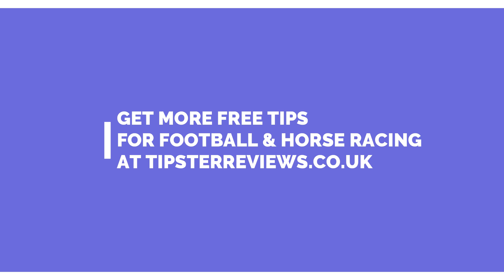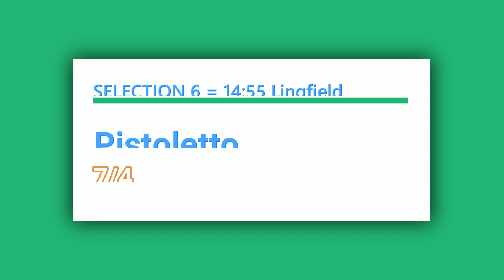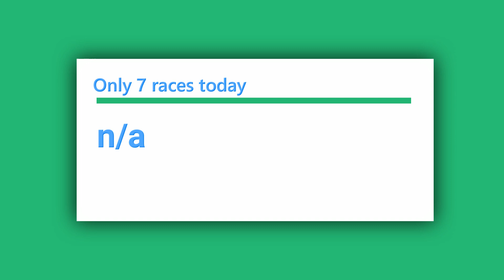Free Horse Racing Tips For Today Wednesday 14th December 2022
In today's free horse racing tips video, we have a free selection for each race at today's afternoon meeting at Lingfield.

⭐️For more free tips for horse racing and football we add new selections for free every day

BEST TIPSTER